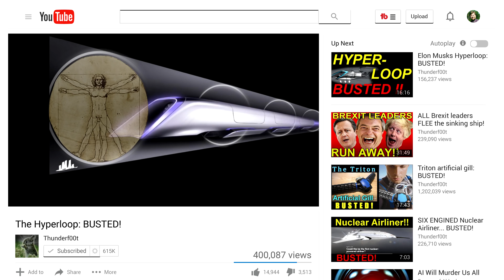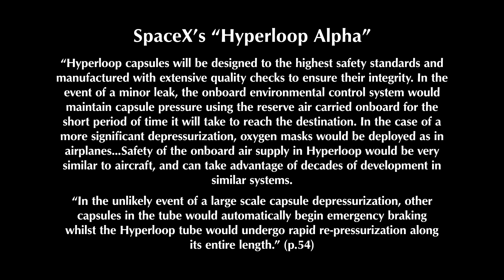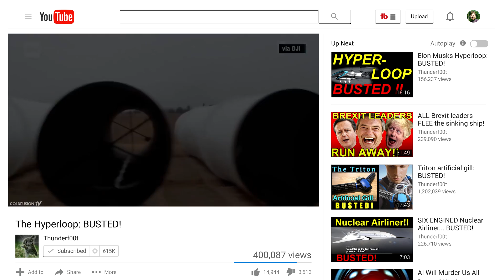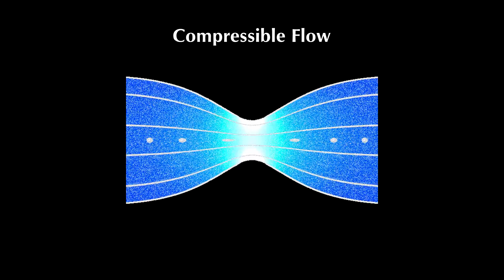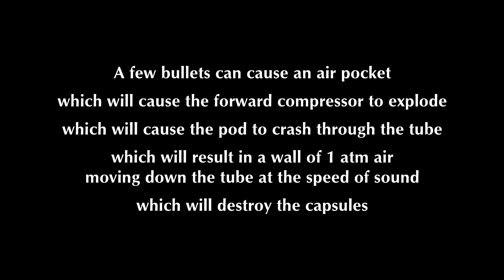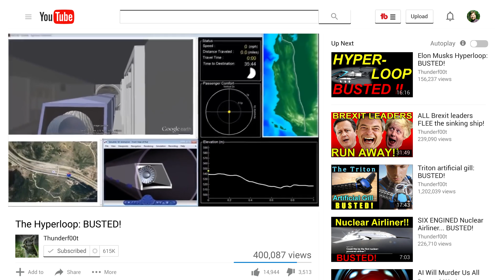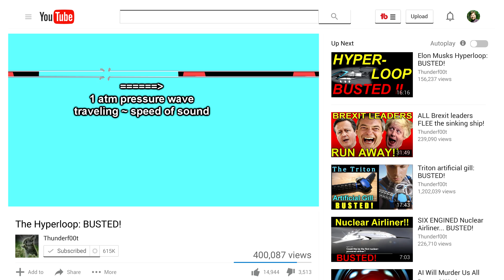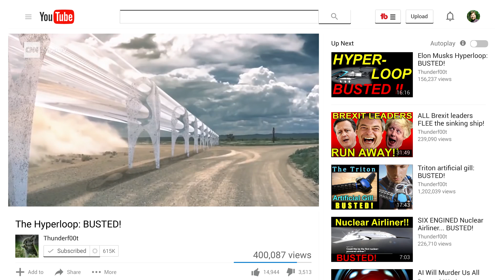Thunderf00t's "Hyperloop: Busted!" BUSTED Part 2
Continuing our collaboration with Libertarianist to respond to Thunderf00t's series criticizing the Hyperloop, especially his fantasy about a 1atm wall of pressure slamming into the tube at the speed of sound.

How Long You Could Survive in Space Without a Space Suit
Relevant fluid dynamics concepts: